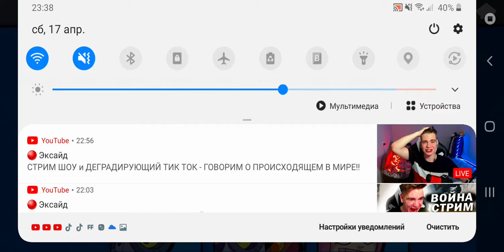18 апреля 2021 г.